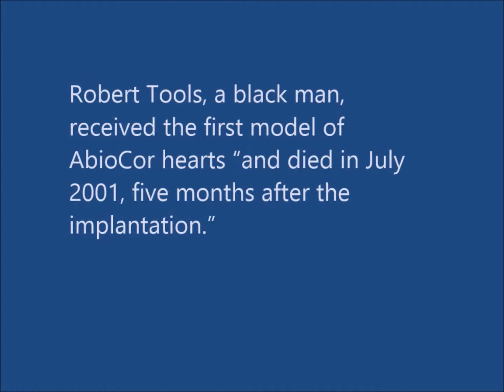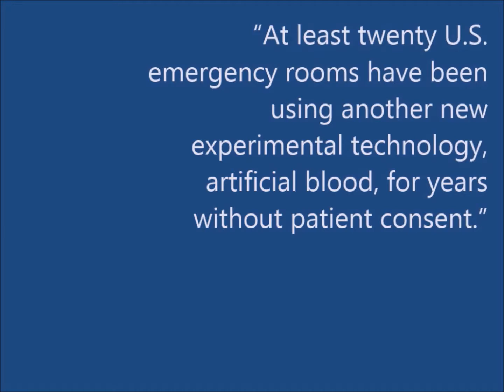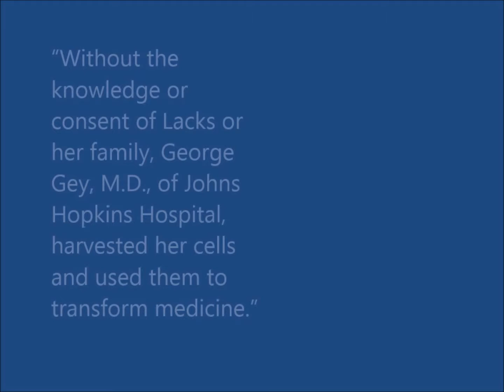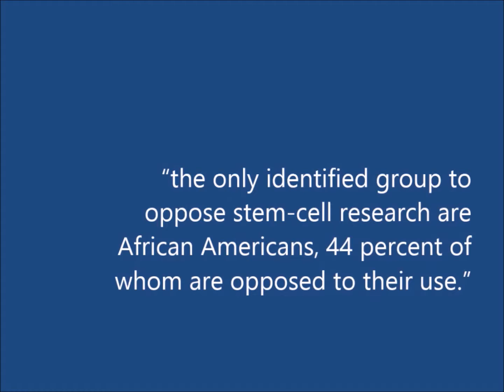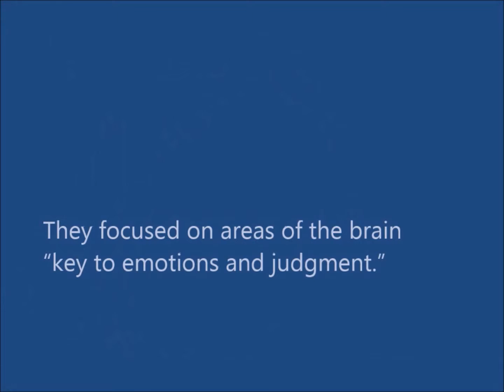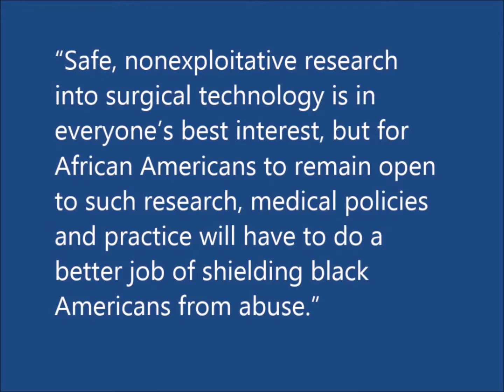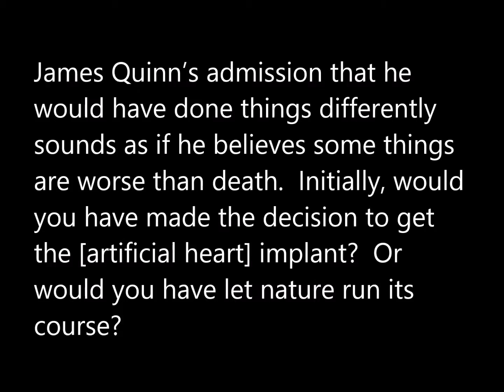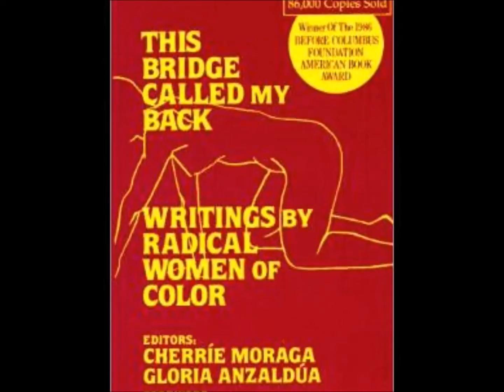05-26-15-Clip 01-A Life Worth Living-Global Black Feminist Reading Circle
A Life Worth Living  (Begins at 11:25) - In this segment, Black Feminist Women and Men note and ask:  Quinn’s admission that he would have done things differently sounds as if he believes some things are worse than death.  Initially, would you have made the decision to get the [artificial heart] implant?  Or would you have let nature run its course?

In this discussion, members focus on “Chapter 14 – The Machine Age:  African American Martyrs to Surgical Technology," of our text, "Medical Apartheid: The Dark History of Medical Experimentation on Black Americans from Colonial Times to the Present,” by Harriet A. Washington.  Randie Henderson was the evening’s moderator, but co-host L. Michelle Odom played this role due to her late arrival.  We were joined by Georgette Moses, Joel Jones and Venita Walker, as well as  Kim Brandon and Edwina Marchenko (both of whom departed early).

Summary:

“Chapter 14 – The Machine Age:  African American Martyrs to Surgical Technology,” tells the story of medical experimentation with artificial hearts, artificial blood and other surgical instruments, and how African Americans tend not to benefit from this research for which their bodies have been used, often without their knowledge or consent, to the same extent as do white Americans.

Silent Partner, "Blue Break;” John Deley, "In the Quarter;” and Topher Mohr & Alex Elena, "Monks."

The Global Black Feminist Reading Circle is currently on SUMMER BREAK.  We begin Session 4 on August 4, 2015, reading Octavia E. Butler’s “Parable of the Sower.”  L. Michelle Odom and Randie Henderson, co-hosts.

Please see our video archives at YouTube to catch up on issues discussed in Sessions 1 (“At the Dark End of the Street”), 2 (“We are the Ones”) and 3 (“Medical Apartheid”).  The weekly group meets on Tuesdays at 6:30 pm EST.  Readers are welcome to view our live events on YouTube.  New conversationalists will be invited to join the online discussions at Google+ Hangouts on Air, beginning in Session 5 or 6.  Join The Global Black Feminist Reading Circle (community) on Google+ to receive invitations to the weekly Hangout, and access other documents of the group.

Reading OurStory…together.